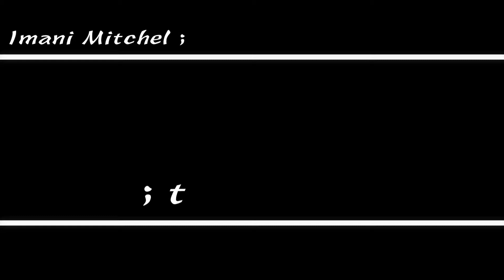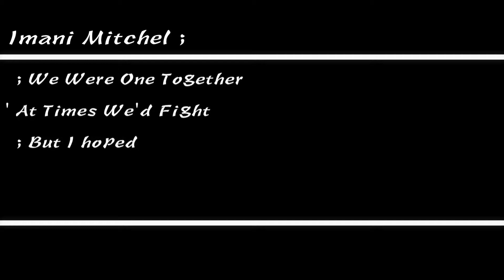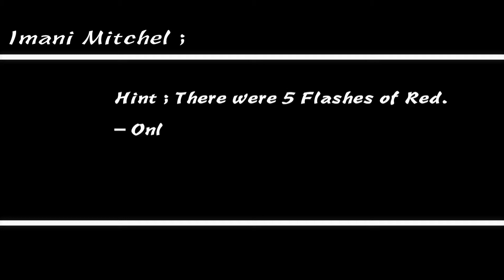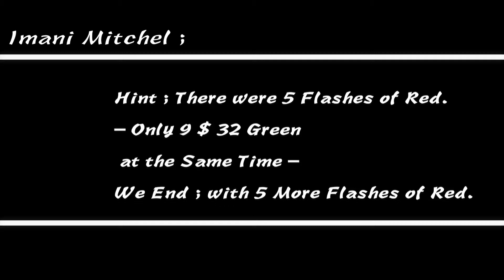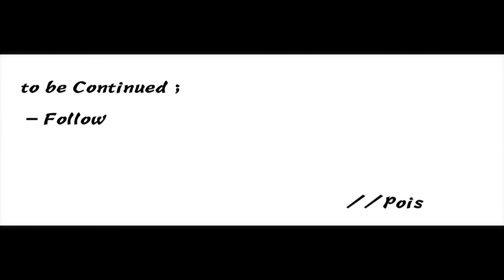the Chaser.0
; the Re Fvck'd Version of the Black side of the Tape ; Follow the Black Rabbit.0 //Poison.0// For the Next Puzzle Piece.